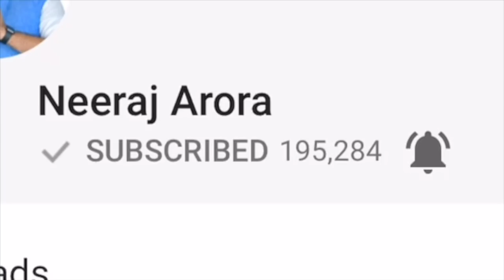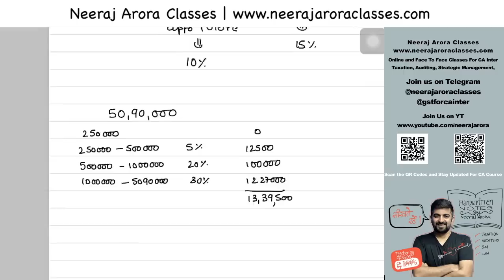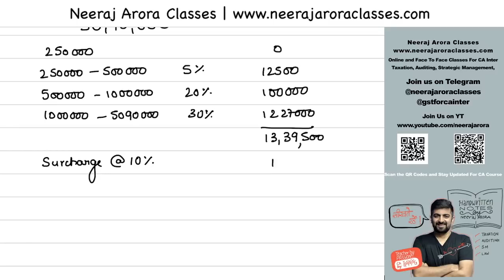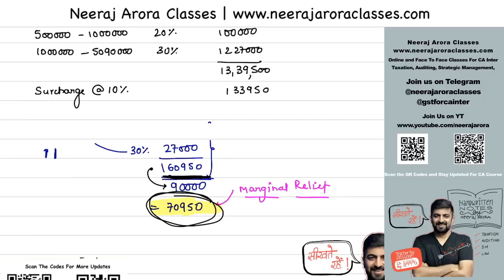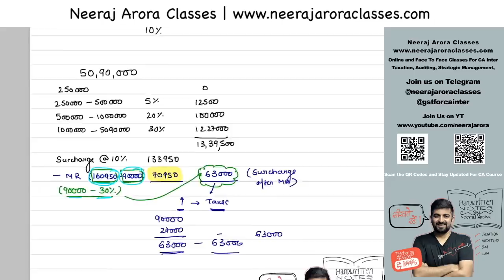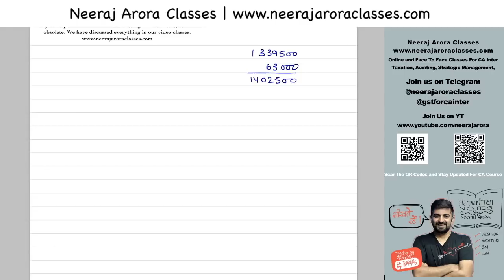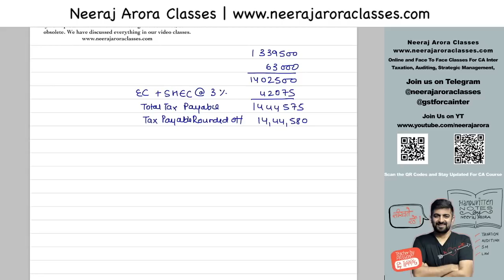Marginal Relief | How To Calculate Marginal Relief Under Income Tax 2018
Learn about marginal relief in this video. How to compute marginal relief in income tax. I have also discussed a trick method in this video for computing surcharge after marginal relief.